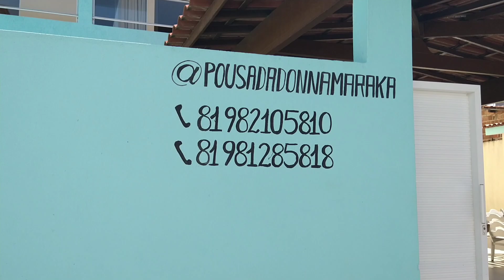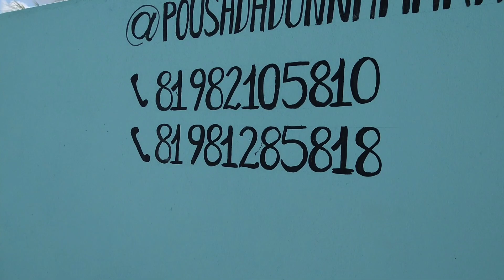POUSADA em MARACAÍPE 🏖️ Donna maraka!Porto de galinhas Pernambuco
Pousada DONNA MARAKA! Essa pousada é localizada em MARACAÍPE 🏖️ porto de galinhas Pernambuco 🌅

Pousada novinha! muito aconchegante linda 😊😊